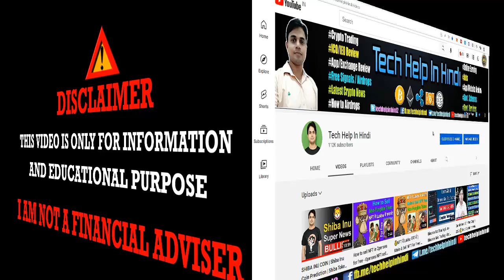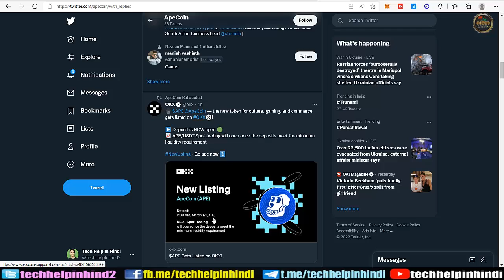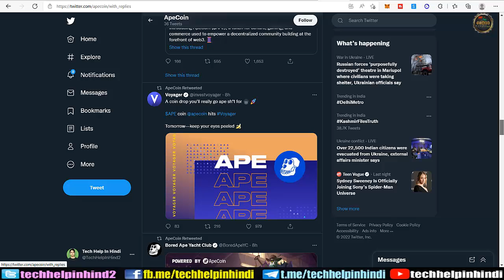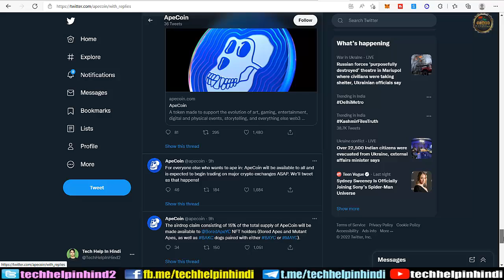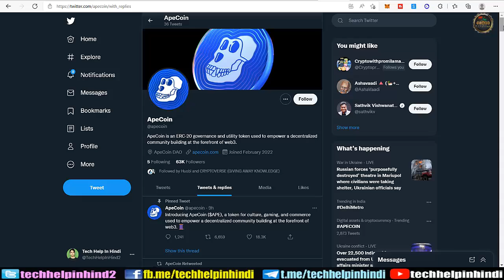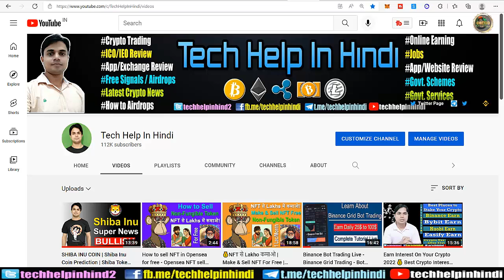Apecoin buying and selling target after listing on exchanges | लिस्ट होने पर किस कीमत पर खरीदे?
Apecoin buying and selling target after listing on exchanges | लिस्ट होने पर किस कीमत पर खरीदे? ये खरीदने के बाद कहा तक जा सकता है?

APE COIN ! ApeCoin Prediction | Ape Token | Apecoinlisting Aaj ke is video me humne details me explain kiya hai Ape Coin ke bare me or meri buying or target kya ho skte hai sabhi kuchh is video me bataya gya hai. I hope ye video bahut helpful rahega aap sabhi ke liye Ape coin ka.

Why is Cryptocurrency Going Down or Falling? Altcoin ka kya hoga ? Major IDOs Allocation for you

WORK FROM HOME | BEST ONLINE JOB | LEARN & EARN 10K TO 50K | GENIUNE INCOME | EARN MONEY ONLINE BY WAZIRX LEARNING PROGRAM | LEARN & EARN THROUGH CRYPTOCURRENCY KNOWLEDGE LEARN & EARN 8K | EARN MONEY ONLINE BY MCS TOKEN AMBASSADOR LEARNING PROGRAM | EARN THROUGH YOUR KNOWLEDGE